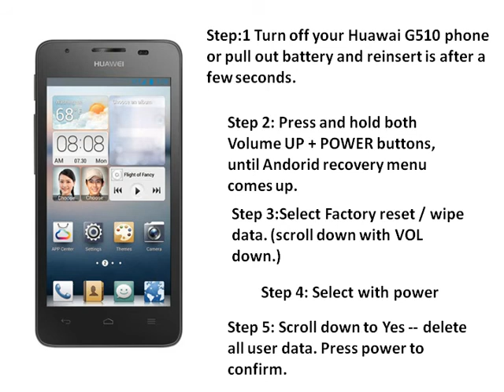Huawei G510 hard factory reset